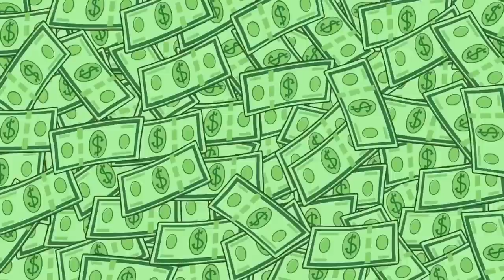ALONE vs in front of my CRUSH || Funny moments by Pear Couple